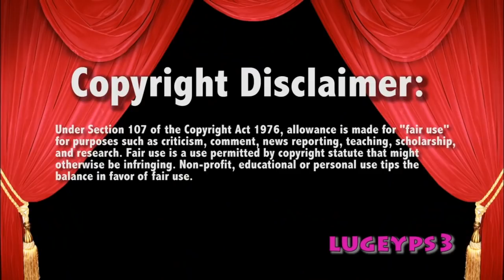WWE Smackdown 9/18/18 Billie Kay vs Asuka